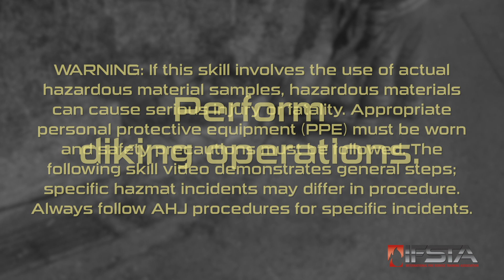HazMat First Responders 5th - Perform Diking Operations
Purchase all 40 videos in the Hazardous Materials for First Responders, 5th Edition Skills Video Series:

This skill video demonstrates how to perform diking operations.

WARNING: If this skill involves the use of actual hazardous material samples, hazardous materials can cause serious injury or fatality. Appropriate personal protective equipment (PPE) must be worn and safety precautions must be followed. The following skill sheet demonstrates general steps; specific hazmat incidents may differ in procedure. Always follow AHJ’s procedures for specific incidents.

1. Ensure proper product control technique is chosen.

2. Ensure that all responders involved in the control function are wearing appropriate PPE for performing diking operations and that appropriate hand tools have been selected.

3. Select a location to efficiently and safely perform the diking operation.

4. Construct the dike in a manner and location that most efficiently controls and directs the spill to a desired location.

5. Upon mitigation of the incident, place any contaminated material, such as clothing, in an approved container for transportation to a disposal location.

6. Seal and label the container and document appropriate information for department records.

7. Decontaminate tools.

8. Advance to decontamination line for decontamination.

9. Complete required reports and supporting documentation.